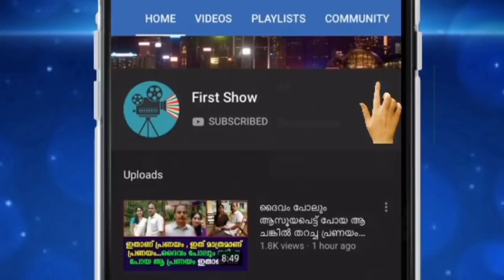പ്രവാസിയായ തന്റെ അച്ഛനെക്കുറിച്ചുള്ള പെൺകുട്ടിയുടെ വീഡിയോ സോഷ്യൽ മീഡിയയിൽ വൈറലാകുന്നു !!!!